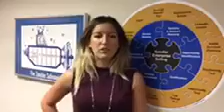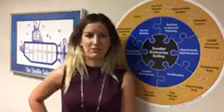November Business Seminar: “KARE”ing For Your Clients